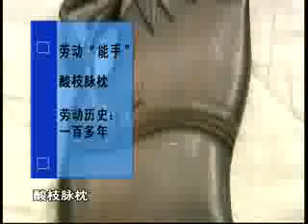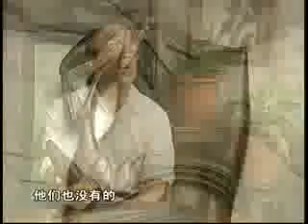中醫把脈-廣州西關著名中醫霍耀池的酸枝收藏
廣州近代嶺南名醫霍耀池的傳家之寶：酸枝脈枕